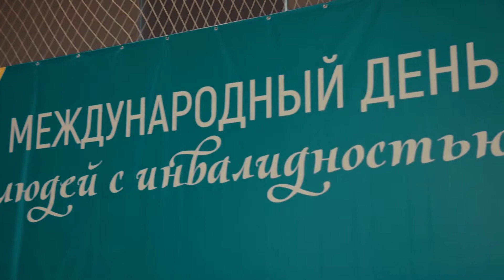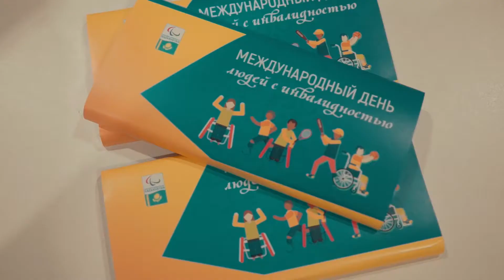3 декабря - Международный день людей с инвалидностью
3 декабря в Паралимпийском Тренировочном Центре г. Нур-Султан состоялось празднование Международного дня людей с инвалидностью. В нем приняли участие порядка 80 детей из 6 столичных школ, вовлеченные в проект «I’mPOSSIBLE» международного фонда AGITOS.

В честь праздника прошел конкурс рисунков и сочинений на тему «Мой любимый вид спорта на Паралимпийских играх Токио-2020» среди детей 6-12 лет.